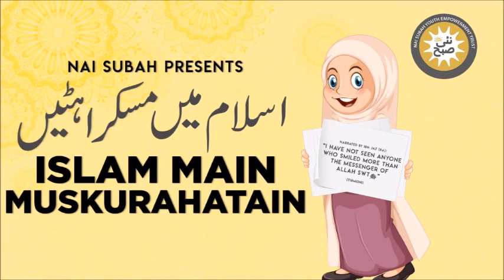Safina Laqab Panay Ka Qissa | Islam Main Muskurahatain | Talha Inam | Islamic Stories